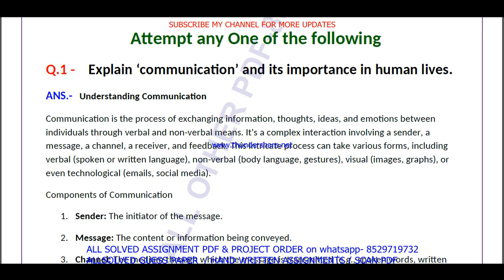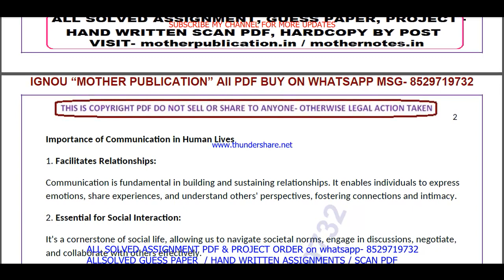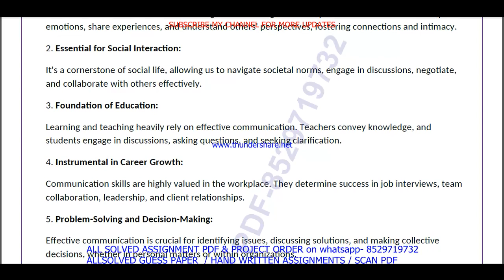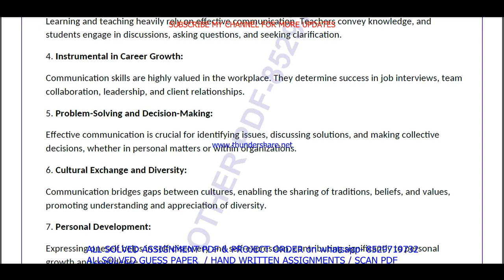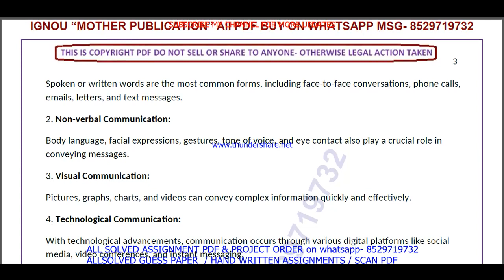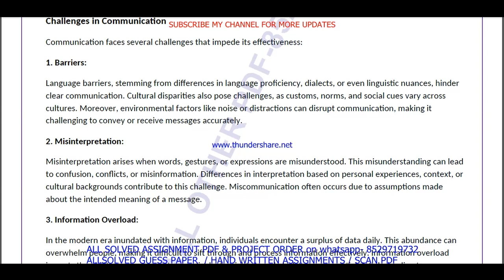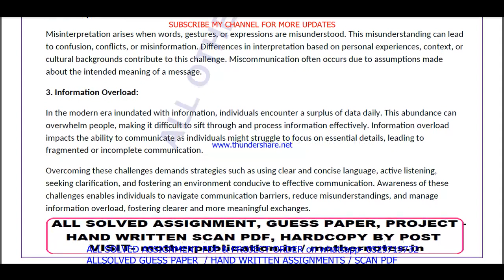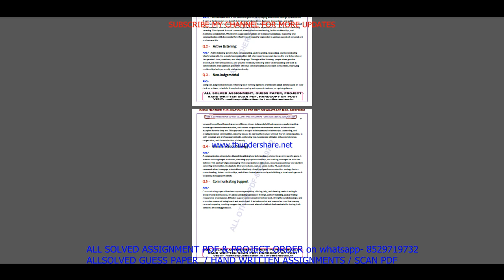youtube video #-xV4BEJWrls